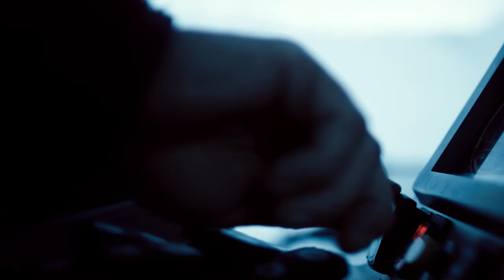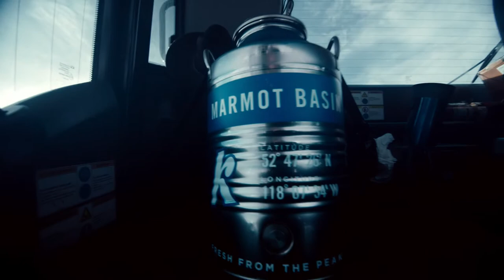MARMOT BASIN + KOKANEE = PEAK BREW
Introducing Peak Brew by Kokanee! Glacier Fresh from Marmot.
We climbed Marmot, collected pristine snow from Marmot Peak, and made beer with it! Check this out!

For the most current updates, follow our LIVE Mountain Reports at SkiMarmot.com

Check us out on our official Facebook, Twitter and Instagram pages!